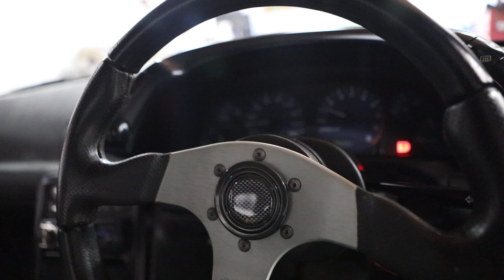1990 Nissan Skyline R32 GTST